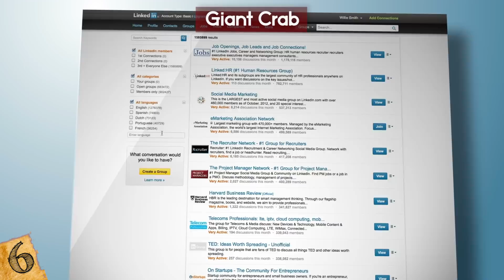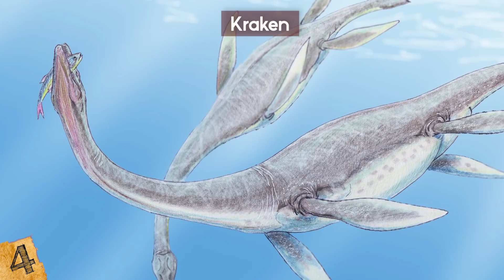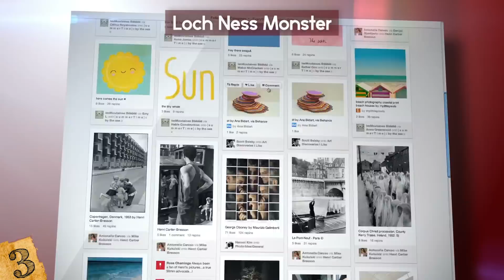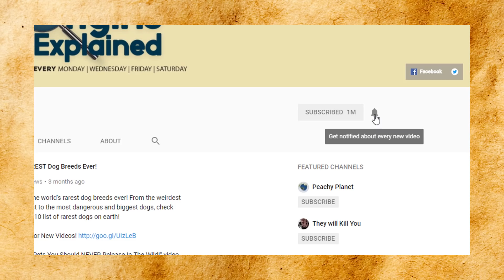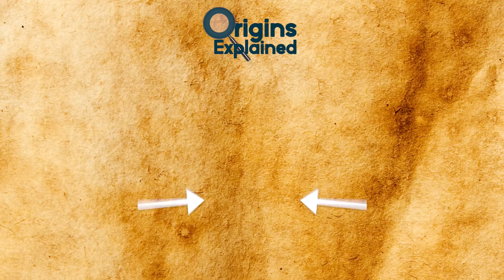Mysterious Sea Creatures Spotted On Google Earth!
From giant creatures to gigantic unidentified deep sea animals, these strange and bizarre creatures caught on camera are absolutely mysterious!

8.) Oke Bay Creature
An engineer by the name of Pita Witehira was the first person to discover a weird looking sight in the water in Oke Bay, New Zealand. Pita was researching the area when he noticed an unexplained wake that could have only been left by something huge. In fact, Pita believed that the creature that left the wake had to have been at around 40 feet long (12 m). Because of the length and width of the wake, Pita new it could not have been a shark or whale. He further states that the creature was moving too quickly and sharply in order to be a whale.
Pita contacted Google, and Google told him that it could have been some type of boat. But Pita did not agree with Google. He said that there was not white foam from the boat motor. Pita then suggested that it could be a Taniwha, which is a creature from Maori mythology. A Taniwha is a creature that lives in deep pools in rivers, dark caves, or in the sea, especially in places with dangerous currents or deceptive breakers. They often live in areas with large waves and look like whales or large sharks.
However, there are some that think the Oke Bay Creature is a hoax. They say if you zoom in enough in the Google image you can see a boat. It’s up for you to decide for yourself!

7.) Giant Centipede
In waters close to Scotland, Google Earth captured what appeared to look like a giant centipede. The image was shot from a space satellite. If you look closely into the waters, you can see what looks like a long light-colored rope looking thing, with tiny little fibers coming out of  However, this is not a large rope. If you compare an image of a centipede and the image of the possible giant centipede in the Scottish waters, they are very similar! According to theorists, this giant centipede is believed to be over 120 meters (390-feet), just swimming along, minding its own business as the image was being taken.
Of course, the first reaction for many people was to wonder if this image was real or fake. People began to debate on what the giant centipede really could be, if you ruled it out. Some viewers stated that it was just a hoax while others wondered if it was a shadow from something else. There were also users that questioned if it was some type of technical glitch in the Google Earth system. Or was it Loch Ness?? Or something else?

6.) Giant Crab
After a photograph of a giant crab, made its way around the internet, people began speculating whether the Google earth image was real or fake.  Nicknamed Crabzilla, it is believed that the crab is about 50 feet long (15.2 m). The picture was taken off the harbor at Whitstable, Kent. It was made popular by the area’s Weird Whitstable, which is a website devoted to strange things of the area.
The owner of the website, Quinton stated, "At first all I could see was some faint movement, then as it rose from the water I thought, 'that’s a funny looking bit of driftwood.” He then went on to say, "It had glazed blank eyes on stalks, swiveling wildly and it clearly was a massive crab with crushing claws.” If Crabzilla is a true crab, it will knock the 12-foot Japanese Spider Crab off the world’s largest list.
But with most sea monsters, there are doubters. Sea-life expert Dr. Verity Nye, who has worked on logging new species of crab, said it is impossible one of the creatures could grow so big. While Dr. Nye admits to not knowing what the area around the harbor looks like, she does claim that it is more likely someone is messing with the image.